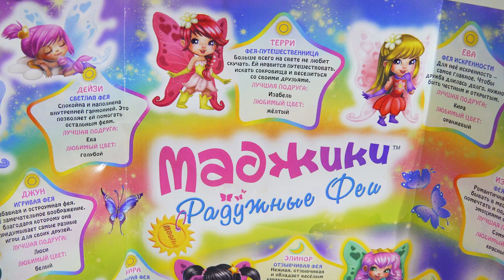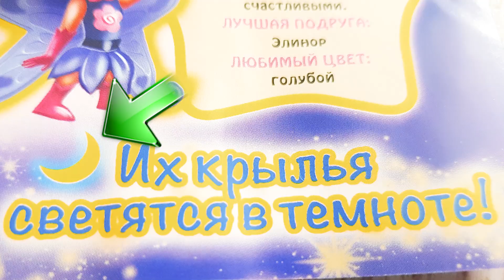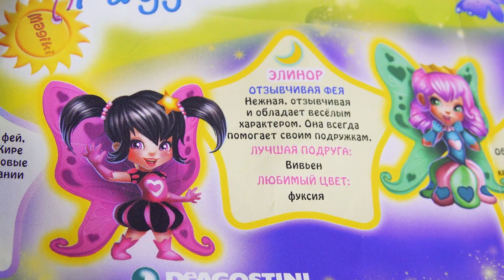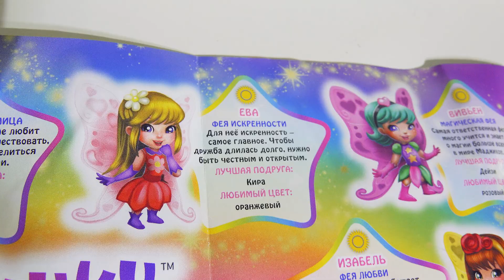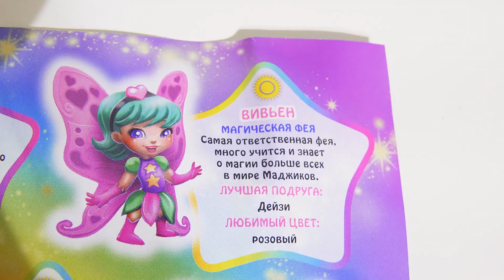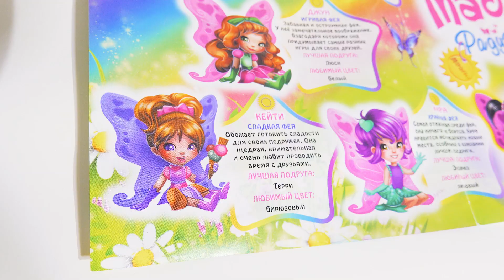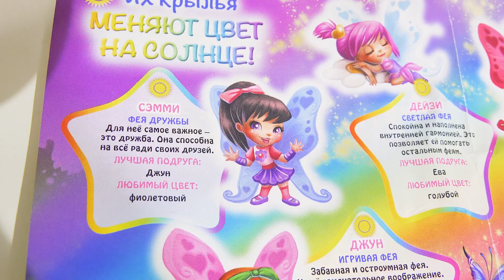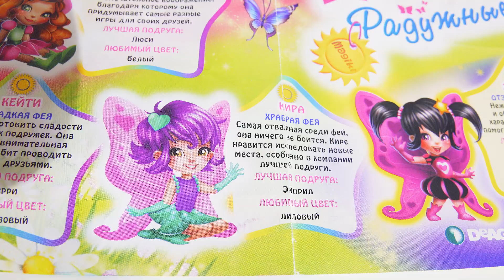Маджики РАДУЖНЫЕ ФЕИ Новинка 2019 ДЕАГОСТИНИ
Описание
Новая замечательная коллекция ДеАгостини представляет очаровательные игрушки для девочек “Маджики. Радужные феи”. Милые разноцветные феи хотят найти себе новых подружек, с которыми можно беззаботно играть и веселиться и уже приготовили им необычайный подарок - амулет в форме солнца, который может менять свой цвет.Смотрите видео для детей и развлечения для детей на нашем детском канале Супер Руслан (Super Ruslan).

✅   Мой INSTAGRAM: YOUTUBE_SUPER_RUSLAN